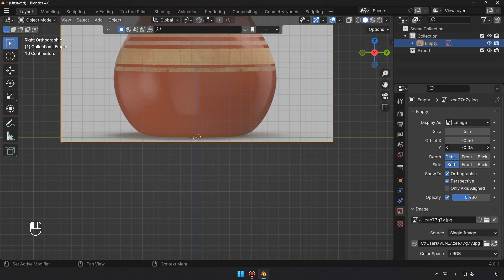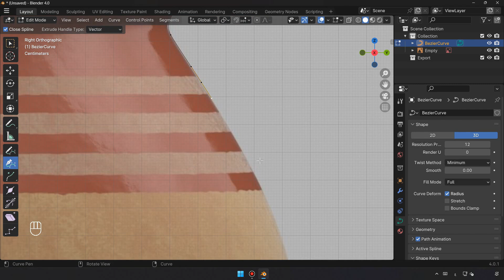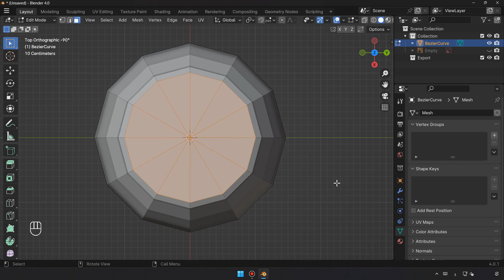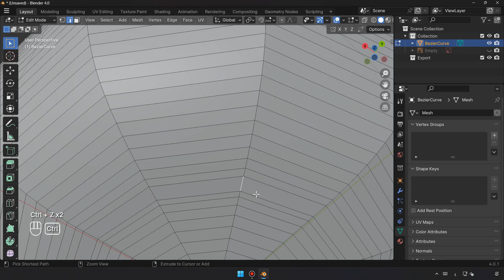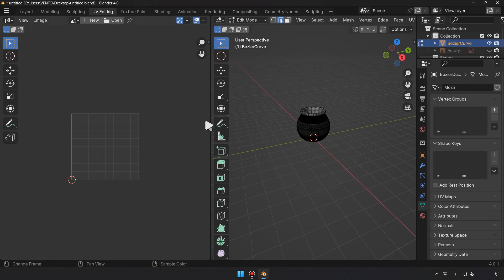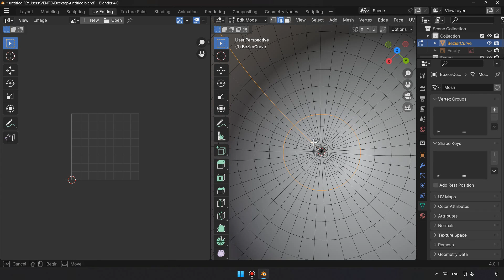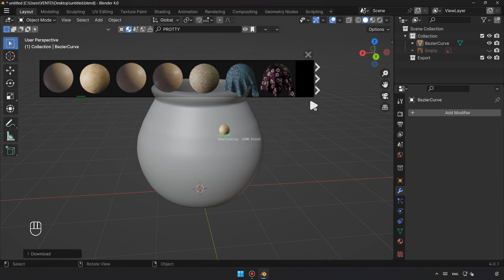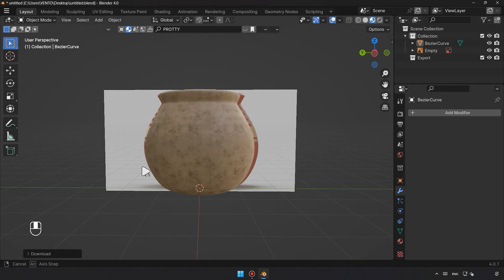Pen Tool Secrets in Blender: Create Clean Models Fast!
In this tutorial, we'll explore how to use the pen tool in Blender to create precise and clean 3D models. Learn how to leverage Blender's curve tools for vector-based modeling workflows.

We'll cover:

Understanding the pen tool and curve editing in Blender.
Creating and editing bezier curves for precise shapes.
Converting curves to mesh for 3D modeling.
Using the pen tool for retopology and clean modeling.
Techniques for creating smooth and accurate models.
How to use curve modifiers.
Tips for efficient pen tool workflows.
How to create complex shapes.
Whether you're a beginner or an experienced Blender user, this tutorial will help you master the pen tool for modeling.

Let's build models with the pen tool in Blender!